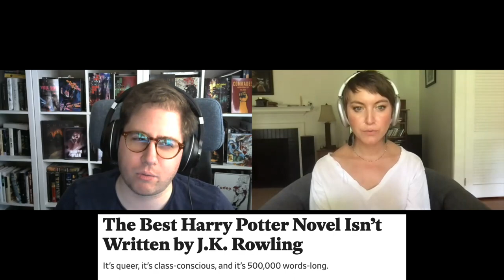TWO MILLENNIALS REVIEW ALL THE YOUNG DUDES | THE BEST HARRY POTTER FANFICTION? | TIKTOK PHENOMENON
I learned a bunch such as rumor has it that Taylor Swift is Ms. KingBean89 and the definition of the term "Wolfstar". This is apparently a Marauders era fanfiction which means the story follows Harry’s father, James Potter, and his best friends Sirius Black, Remus Lupin, Peter Pettigrew, and Lily Potter. Fans have created book covers based on this fanfiction and I featured a bunch of them throughout the video.

Thank you, Fraser, for the great conversation as always.
Fraser's channel: @SpringboardThought

0:00 introduction
5:47 unspoiled version of the chat.
14:14 All the spoilers!

SLATE Article: The Best Harry Potter Novel Isn’t Written by J.K. Rowling: It’s queer, it’s class-conscious, and it’s 500,000 words long by Rachelle Hampton

This link will give you access to the e-reader version of All the Young Dudes and a printable format on Lulu.com

Fans have taken it upon themselves to read this as audiobooks in a practice known as podficcing.

Books mentioned:
All the Young Dudes by Ms. KingBean89 OR Taylor Swift?!
Harry Potter by J.K. Rowling